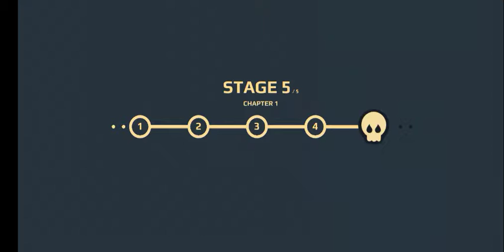COOKIES MUST DIE NEW GAME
Hello Everyone 🙏👋I hope you are happy nd fit😇😇😇
1st video on Cookies must die...